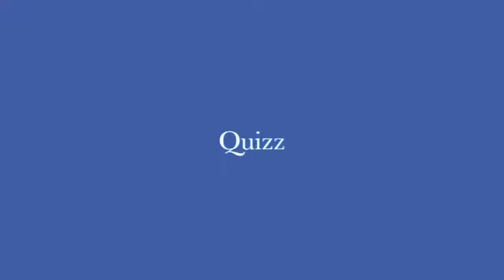Hob Nob Magnificent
Hob Nob Magnificent, Quizz